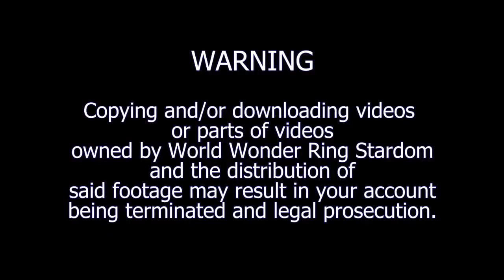紫雷イオ Io Shirai vs. 渡辺桃 Momo Watanabe Wonder Of Stardom Title Match(2018-Feb-18)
ワンダー・オブ・スターダム選手権 Wonder Of Stardom Championship
紫雷イオ Io Shirai vs. 渡辺桃 Momo Watanabe
2018年2月18日　後楽園ホール
紫雷イオ 第6度防衛 vs 渡辺桃（17分7秒、ムーンサルト・プレス→片エビ固め）